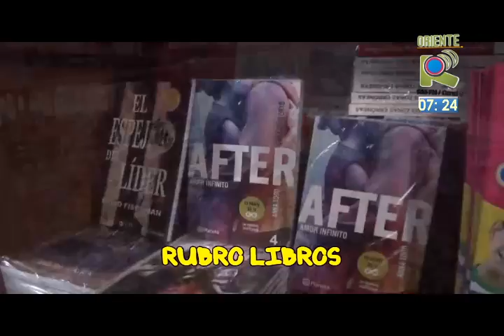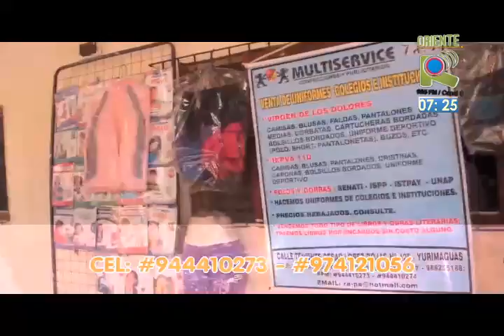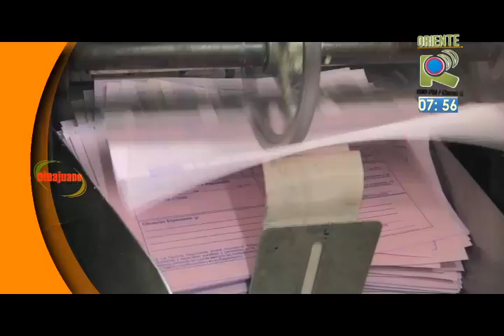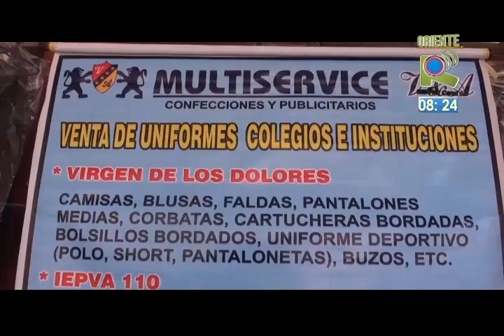APERTURA INFORMATIVA 11- 04 -17 PROGRAMA COMPLETO